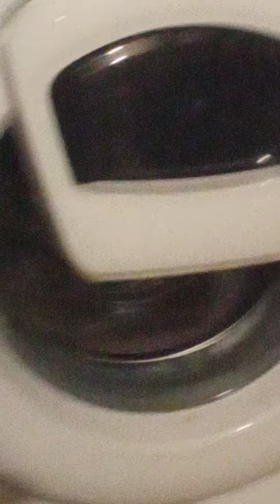Czy ta Pralka nie ma balance sensore'a